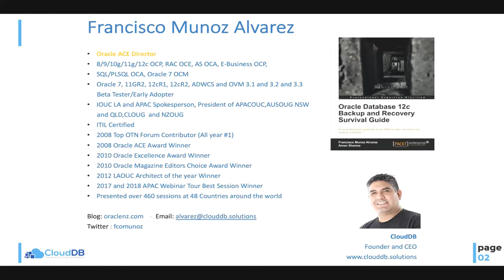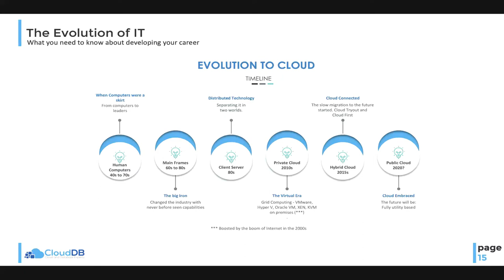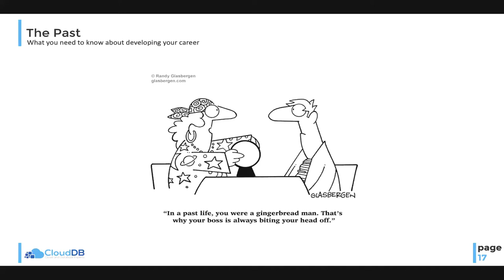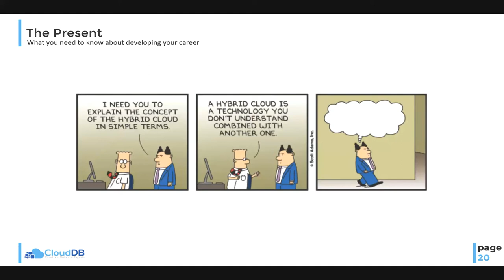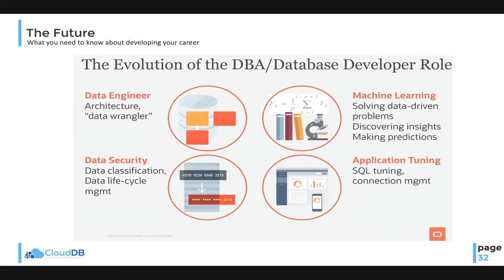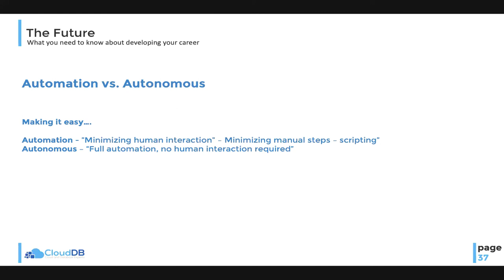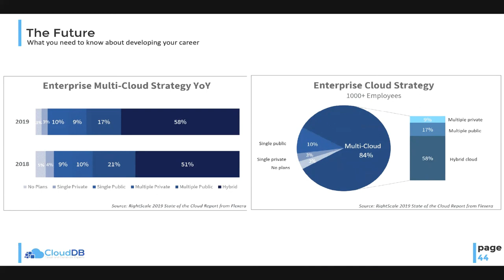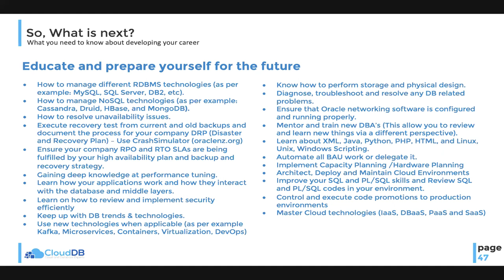Does the Cloud Mean the End of the DBA? - Francisco Munoz Alvarez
FOSSASIA Summit 2020 - Database